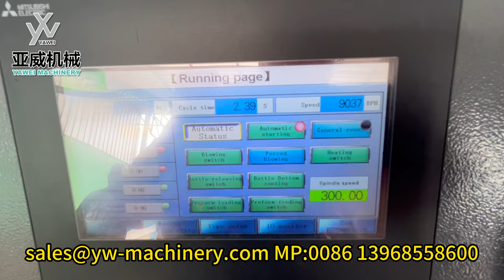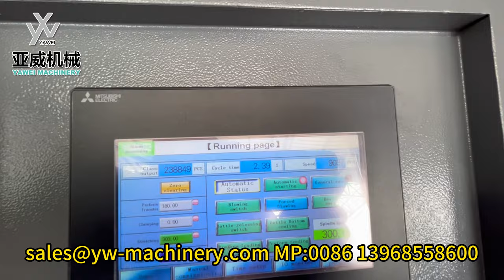Stable 9000BPH Bottled Water Production Line